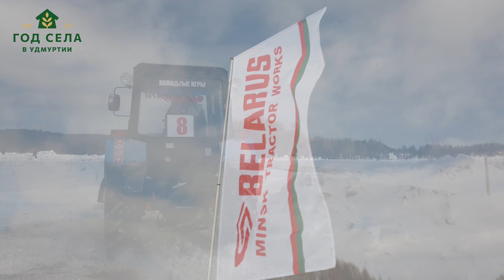Тракторный биатлон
Компания Trend Media Group. Фото/видеосъемка для бизнеса, свадьбы и иных мероприятий
Фото и видео для бизнеса от команды профессионалов с 10 летним стажем.

► Съемки событий: Репортажи

► Семейные съемки | Беременность | Дети

Наш девиз "Только довольные клиенты!"

Благодарим всех  вас за правильный выбор!